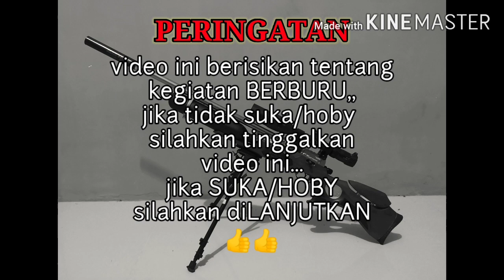berburu ayam hutan,,, || pejuang subuh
berburu ayam hutan di pagi hari,,, jossss...
salam satu laras,,, salam satu hoby,,,